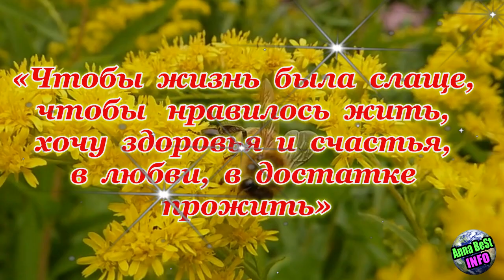14 Августа Медовый Спас. Скажите Эти Слова, Чтобы Жизнь Стала Слаще.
14 Августа Медовый Спас. Скажите Эти Слова, Чтобы Жизнь Стала Слаще.
Каждый раз, когда 14 августа вы будете есть что-то с медом, приговаривайте: «Чтобы жизнь стала слаще, чтобы  нравилось жить, хочу здоровья и счастья, в любви, в достатке прожить»